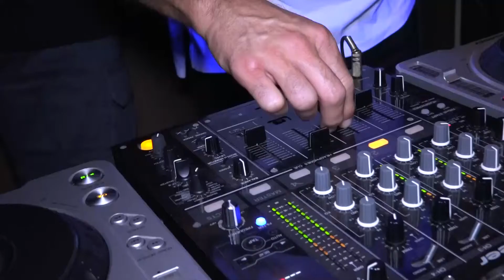2015 10 24 Vol 1